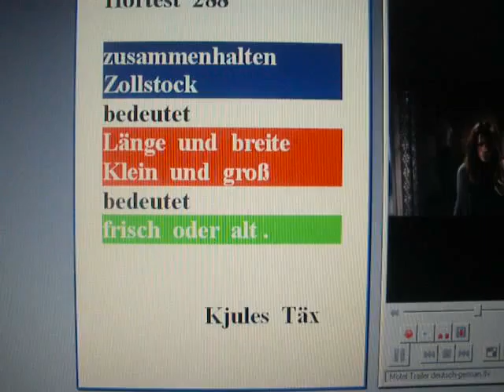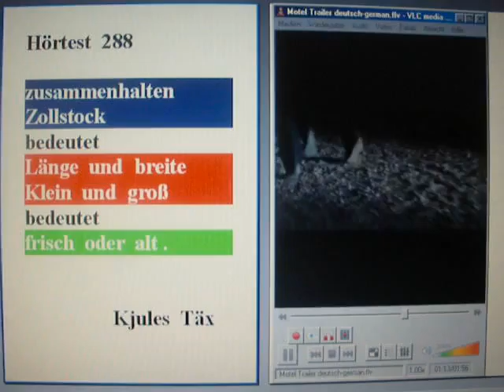Links drafen wir uns das erste mal die eine Stelle die nach links führt